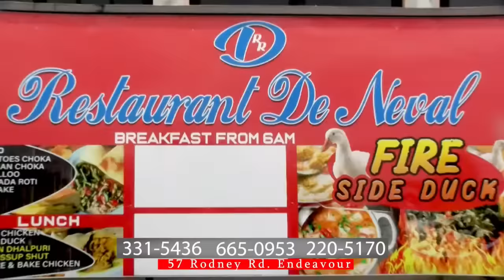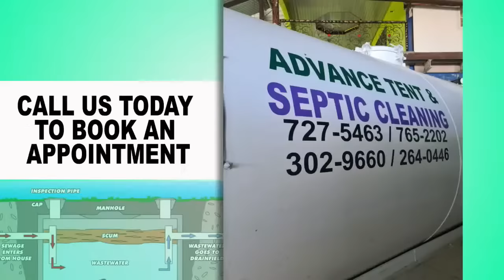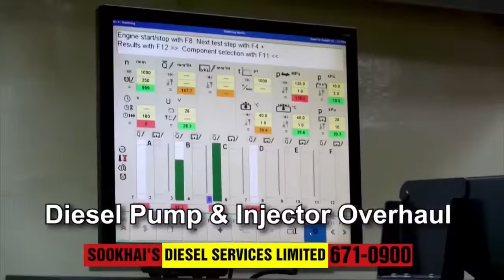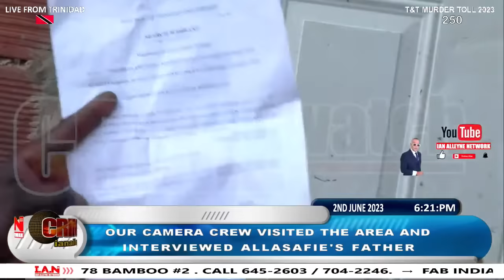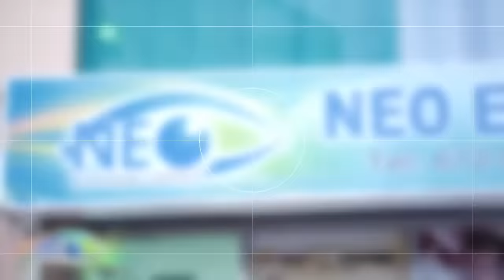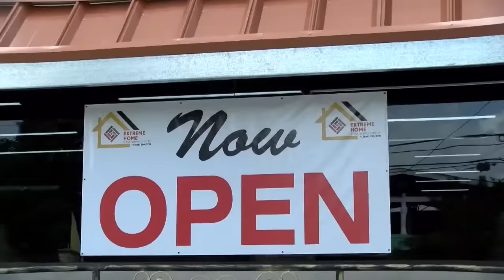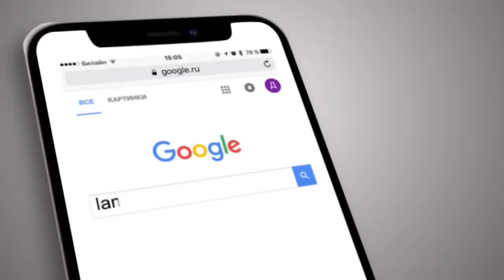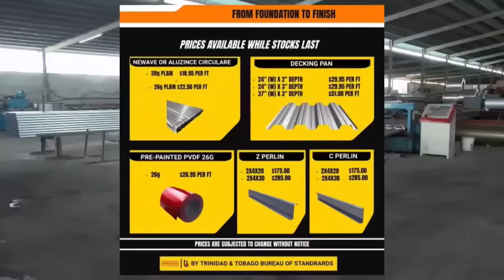FRIDAY 2ND JUNE 2023 - CRIME WATCH LIVE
Today's Highlights:

Another girls’ dormitory in Guyana was destroyed by fire on Thursday 01st June, 2023.
• Around 3:00am, The fire destroyed a building at St. Angela Girls' Hostel in Karasabai Village South Pakarimas, Guyana which was occupied by 19 students between the ages of 11 to 16.
• Four male students allegedly threatened to set the building on fire after they were chased from the premises by the caretaker.

Just on Sunday 21st may, 2023, 20 students lost their lives after a 15-year-old girl set fire to the school’s dormitory in Madia, Guyana.

A man was gunned down in Arima earlier on Friday 02nd June, 2023.
• The deceased was identified as 45-year-old Jason Lezama of Hoyte Avenue, Arima.
• Around 9:45am, Lezama was at John Street, Mt Zion Road, when he was ambushed and shot.
• Lezama was subsequently taken to the Arima District Health Facility where he was pronounced dead on arrival.

Two (2) men were shot and killed by police in two separate incidents in the Morvant area early on Friday 02nd June, 2023.
23-year-old Kwasi Williams of Pitch Road, Bobby Lane, Morvant was killed by police officers at Vegas Community, Morvant.

26-year-old Allasafie Huggins aka "Saffie" who allegedly wore an ankle monitor was shot and killed by alleged police officers in Cipriani Avenue, 2nd Caledonia, Morvant.
A total of 21 persons were shot and killed by police officers for the year thus far.

A car was riddled with bullets in La Romain, leaving a man and a woman injured on Thursday 01st June, 2023.
• The victims were identified as 29-year-old Bernard Machand, of South Oropouche and 28-year-old Murrier Toney of La Brea.
• Around 10:30pm, both victims were in a silver Corolla NZE heading west along the Southern Main Road when a white Nissan AD Wagon slammed into their vehicle.

Three (3) persons were arrested after they were caught with a rifle and a quantity of ammunition in Tableland on Monday 29th may, 2023.
• During the exercise, officers received information and had cause to stop and search a Toyota fielder with three occupants driving east along the Naparima Mayaro Main Road near the Tableland police station.
• During the search, the officers found and seized an AR-15 assault rifle with three magazines and 73 rounds of 5.56mm ammunition.
• The suspects were detained and taken to the police station where they were formally charged.

A vehicle was stolen from #79 Chin Chin Road, Cunupia between the hours of 4:00am-4:30am on Friday 02nd June, 2023.

A woman died after she was reportedly knocked down by a vehicle in Morvant on Saturday 27th May, 2023.
• The deceased was identified as Joanne King an employee of Superior Security Company at Chinapoo Government Primary School of St. Francios Valley Road, Morvant.
• King was allegedly run over by a male companion known to her.

A man drowned while bathing at Big Bay Beach in San Souci, Toco on Tuesday 30th May, 2023.
• The deceased was identified as 45-year-old Gerard Jaikaran, a truck driver of Endeavour, Chaguanas.
• Around 3:00pm, Jaikaran was bathing in the water when he got into some difficulties.
• Villagers ran to his rescue, pulled him out the water and attempted to resuscitate him, however it proved futile.

LICENSE CERTIFICATE: Envato Elements Item